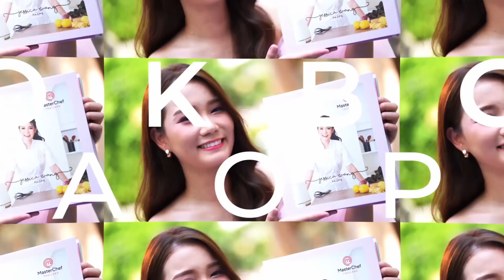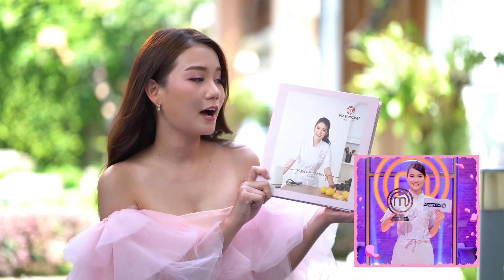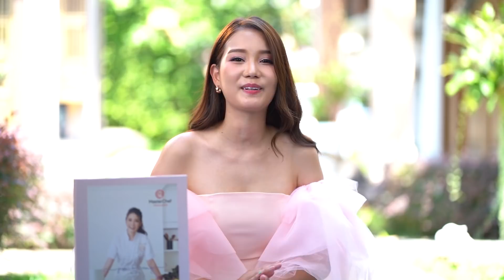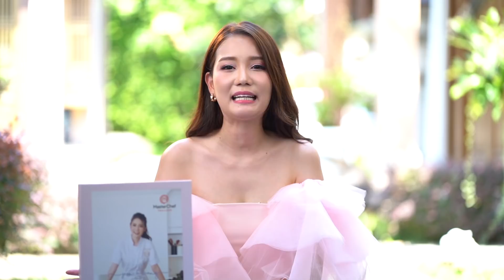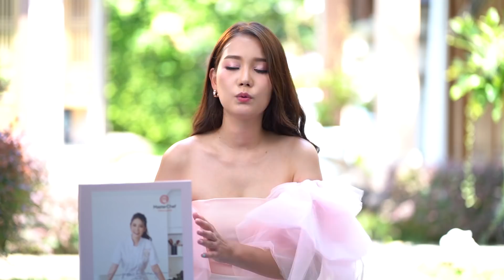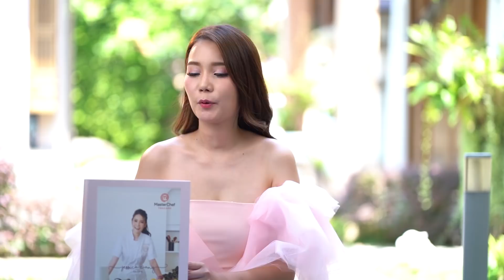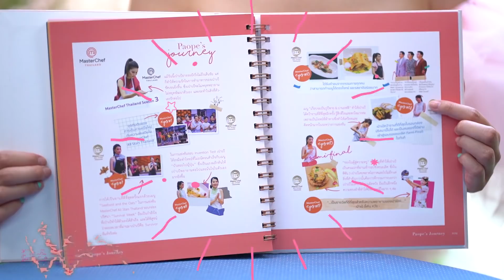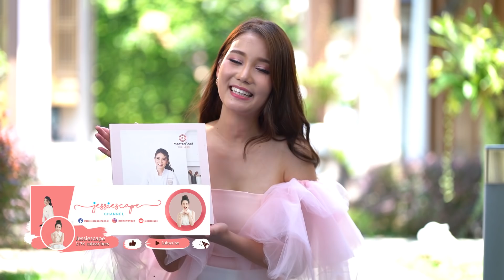Cookbook ของ MasterChef All Stars Thailand ออกแล้ววว!! อยากรู้เบื้องหน้าเบื้องหลัง มาดู Q&A นี้!!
MasterChef All Stars Thailand Winner’s Cookbook ของ Jessica Wang – เป่าเป้ เปิดขายอย่างเป็นทางการแล้วค่ะ!!

“ความตั้งใจของเป่าเป้ สำหรับ Cookbook เล่มนี้ นอกจากอยากให้ผู้อ่านได้ประสบการณ์และเพลิดเพลินในการอ่านแล้ว อยากให้เป็นประโยชน์กับทุกคนในชีวิตประจำวัน เพราะมีเมนูที่สามารถทำตามได้ไม่ยาก ด้วยอุปกรณ์ที่ไม่ซับซ้อน จึงหวังว่าความตั้งใจนี้จะทำให้ทุกคนมีความสุขจากการทำอาหารในแบบเป่าเป้ด้วยนะคะ"

ปกแข็งหุ้มกระดูกงู ราคาเล่มละ 590 บาท มาพร้อมที่คั่นหนังสือ และลายเซ็นต์เป่าเป้ใน Cookbook ทุกเล่ม**
หรือ click ที่ link นี้ได้เลยค่ะ